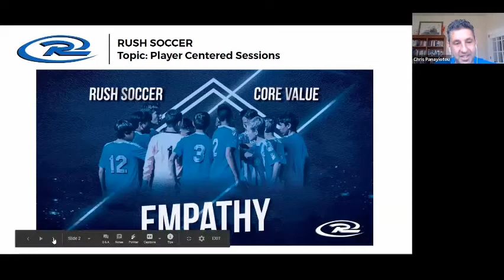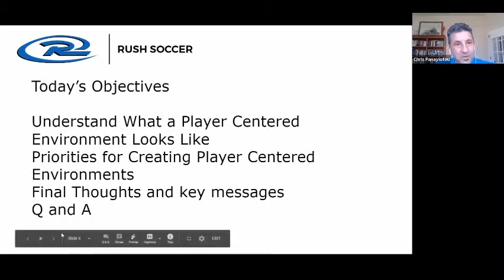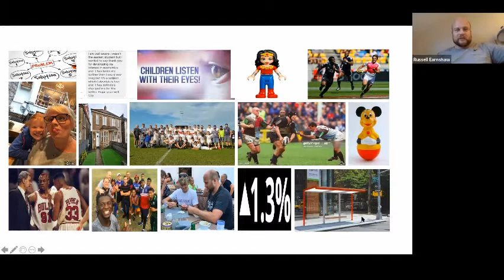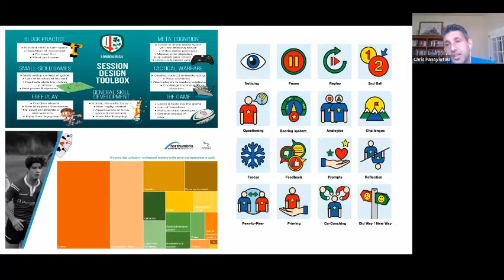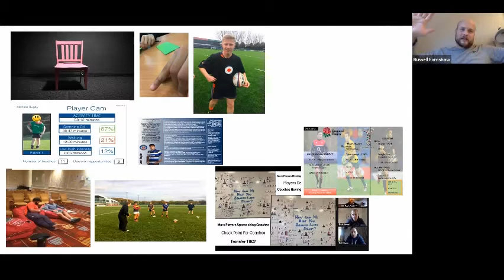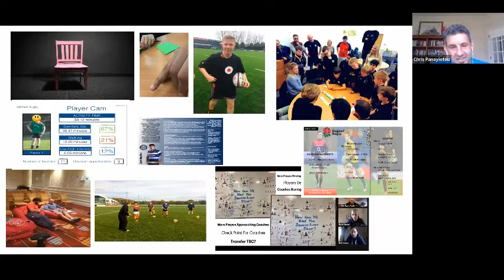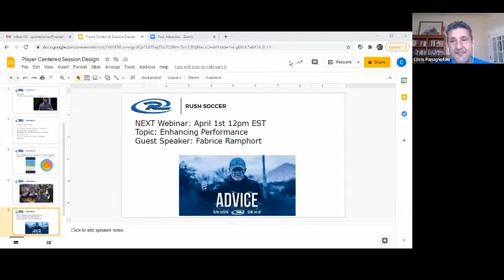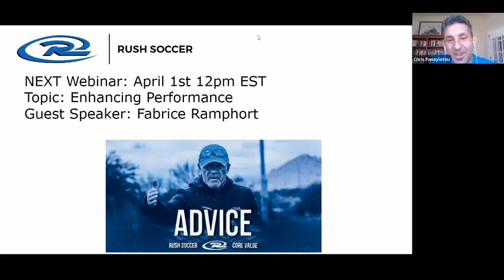Coaching Education Webinars: Russell Earnshaw On Player Centered Session Design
Chris P. interviews Russell 'Rusty' Earnshaw, who will walk us through how we plan, perform and evaluate player-centered sessions.

'Rusty', who currently works at the Magic Academy, is a former Rugby player who won the European Cup and played for England and also worked for England Rugby and developed CARDS (Creativity, Awareness, Resilience, Decision Making, Self Organized) for the players.